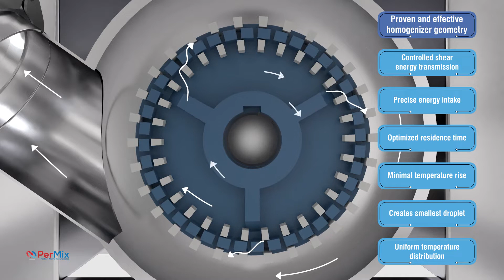Why PerMix’s All-in-One Vacuum Emulsifier Outshines FrymaKoruma’s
When it comes to producing high-quality soups, sauces, jams & jellies, and mayonnaise, efficiency and precision are paramount. PerMix offers a cutting-edge solution with its all-in-one vacuum emulsifier, designed to outperform competitors like FrymaKoruma in every key aspect. From superior engineering and innovation to unmatched performance, quality, and pricing, PerMix leads the way. Here’s why you should choose PerMix over FrymaKoruma.

Unmatched Engineering & Innovation

At PerMix, we pride ourselves on our engineering excellence. Our all-in-one vacuum emulsifier integrates side and bottom scraped surface agitation with a center-bottom emulsifier, ensuring a consistent, high-quality mix every time. This comprehensive system optimizes your production process, reducing energy consumption and enhancing mixing efficiency.

Unlike FrymaKoruma’s emulsifiers,  PerMix offers a streamlined all-in-one solution. This not only saves space but also reduces operational costs by eliminating the need for multiple machines. Our innovative design is built with the latest technologies, ensuring that you get the most out of every batch.

Superior Performance

Performance is where PerMix truly excels. Our emulsifier is equipped with a Cook & Chill jacket, designed to maintain precise temperature control during both heating and cooling phases. This results in a smoother, more uniform product with superior texture, whether you're making a rich sauce, creamy mayonnaise, or perfectly set jam.

FrymaKoruma’s equipment, while functional, often lacks the same level of temperature consistency and mixing efficiency. PerMix’s vacuum emulsifier ensures a superior product every time, with fewer reworks and less product loss.

Top-Notch Quality & Durability

Quality is at the heart of everything we do. Our vacuum emulsifiers are built with the highest-grade materials, including 316L stainless steel, ensuring long-lasting durability and easy cleaning. PerMix's commitment to precision manufacturing means your equipment is built to withstand even the most demanding production environments.

On the other hand, FrymaKoruma's machines, while reliable, don’t offer the same level of long-term durability or easy maintenance that PerMix provides. With our simple design which eliminates proprietary parts and the ability to clean efficiently, you’ll save time and reduce downtime, boosting your overall productivity.

Cost-Effective Pricing

When comparing the price of our all-in-one vacuum emulsifier to FrymaKoruma’s, you’ll find that PerMix offers the best value. While our equipment is packed with advanced features and superior performance, it comes at a fraction of the cost of FrymaKoruma's alternatives.

Best-in-Class Warranty

Backing up our promise of quality, PerMix offers the best warranty in the industry.